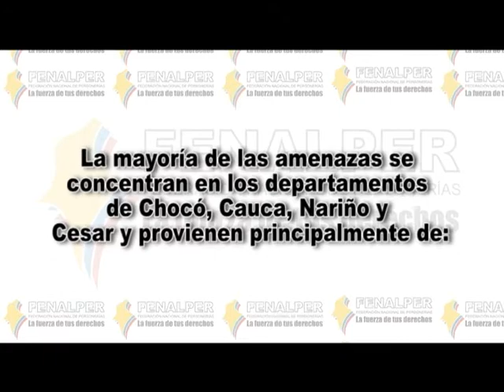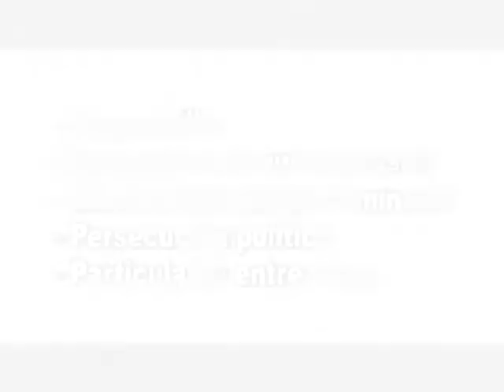Presidente de FENALPER denuncia riesgo de los Personeros en ejercicio de sus funciones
Presidente de la Federación Nacional de Personeros y Personero de Cali Andrés Santamaría le hizo un llamado al Gobierno Nacional para que brinde los recursos técnicos, económico y huimanos y sobretodo garantice la seguridad a los Personeros en ejercicios de sus funcones, pues el 28% de ellos denuncian amenazas y riesgos inmintes de atentados u hostigamientos.